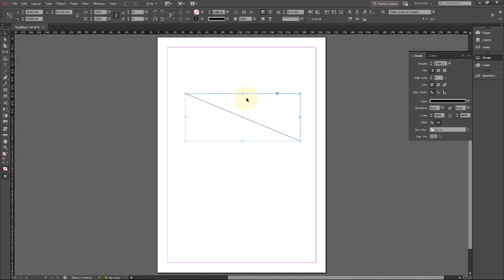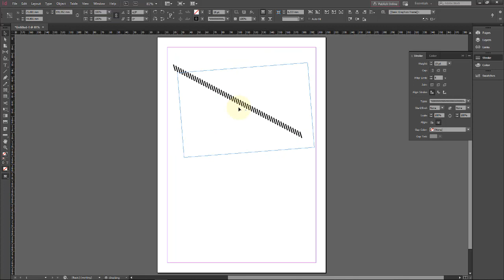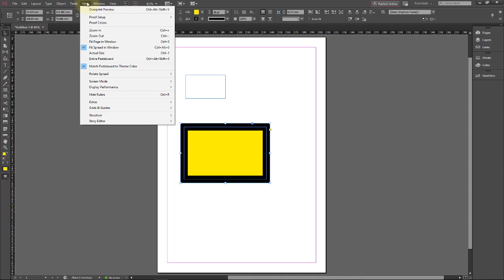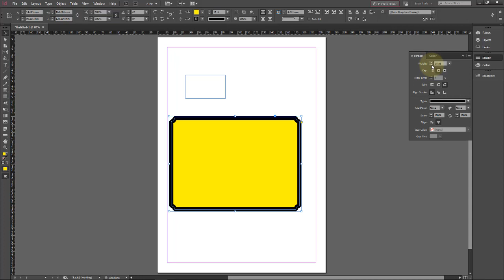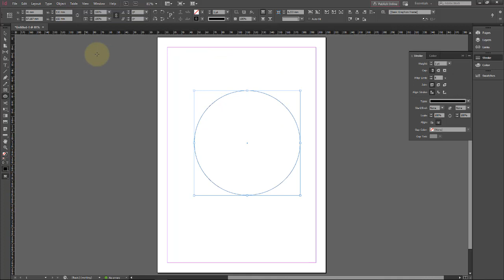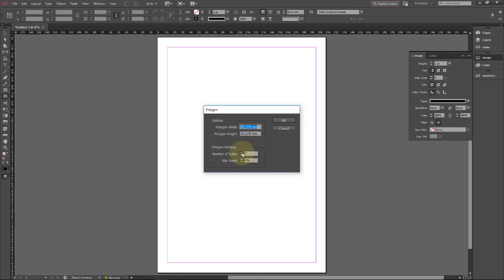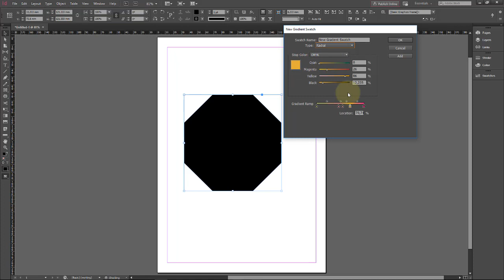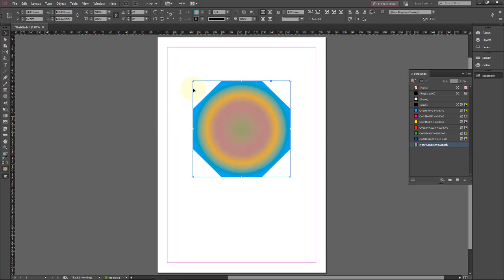Adobe InDesign CC Aula 11 Formas Basicas e modos de cor